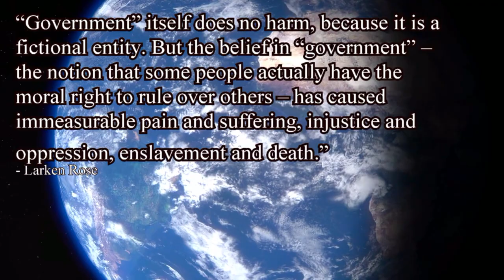Larken Rose belief in government quote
Shepard thinks... Larken Rose has a good point for the intellectually honest person to contemplate ...

“Government” itself does no harm, because it is a fictional entity. But the belief in “government” – the notion that some people actually have the moral right to rule over others – has caused immeasurable pain and suffering, injustice and oppression, enslavement and death.”
― - Larken Rose